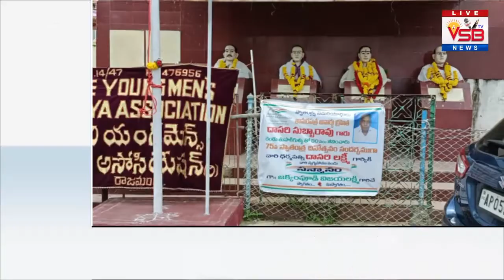అంగరంగ వైభవంగా స్వాతంత్ర సమర యోధుడు దాసరి సుబ్బారావు స్మరణోత్సవం... || VSB TV